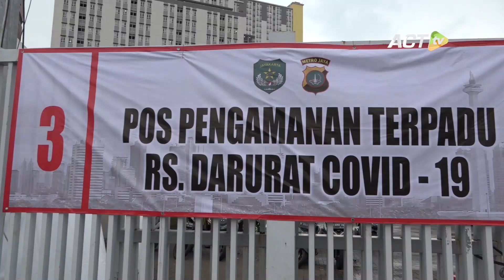Canggihnya CENTRAL KITCHEN ACT, Produksi RIBUAN MAKANAN GRATIS Saat Pandemi Corona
Jangan biarkan Corona terus mewabah!

Yuk bakar semangat melawan Corona dengan sedekahmu yang bisa disalurkan melalui

Namanya Central Kitchen ACT, sebuah dapur modern yang diinisiasi oleh ACT khusus untuk aksi-aksi kemanusiaan.

Dari dapur canggih ini, ACT siapkan ribuan makanan gratis setiap hari, untuk didistribusikan ke berbagai wilayah dan komunitas yang membutuhkan makanan.

Selama pandemi Corona Covid-19 ini, Central Kitchen ACT produksi makanan gratis yang dibagikan ke tiap-tiap rumah sakit rujukan pasien Corona.

Berikut gambaran canggihnya Central Kitchen ACT